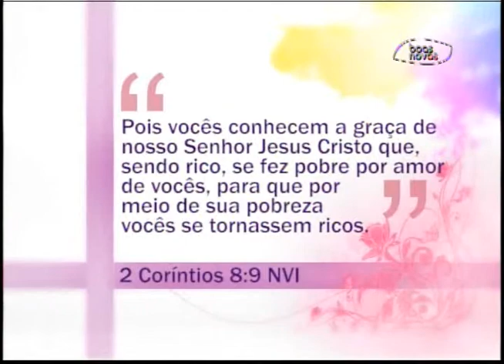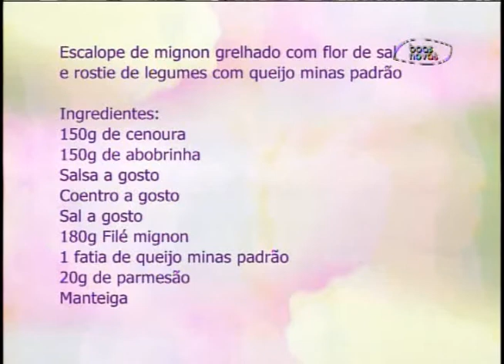Espaço Feminino - Reconciliação - (bloco 3 de 4) 15-07-2015